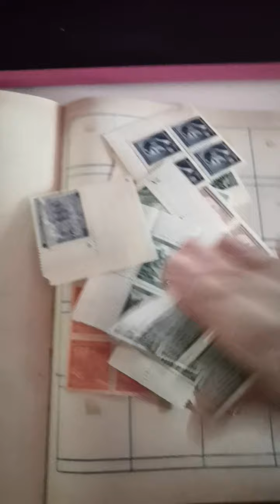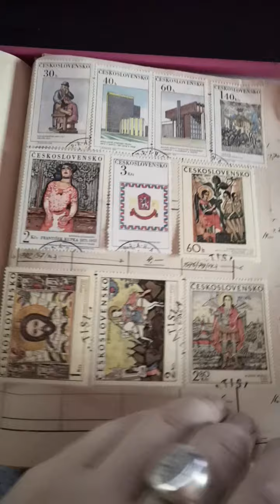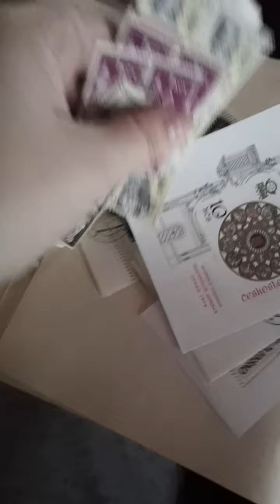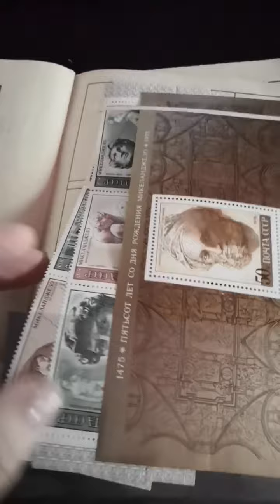3 sesity plus znamky navic